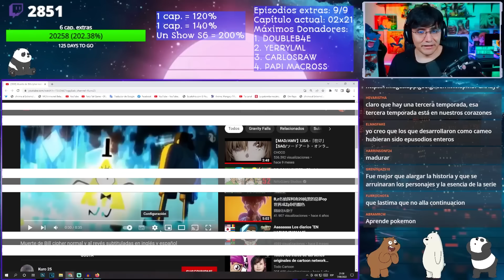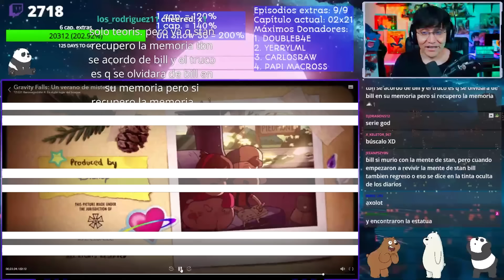REACCIONO AL FINAL DE GRAVITY FALLS "LA DESPEDIDA DE DIPPER Y MABEL" 😢 #22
EL GRAN FINAL DEL RAROMAGEDÓN Y EL ADIÓS A GRAVITY FALLS, FUE UN GRAN VERANO.